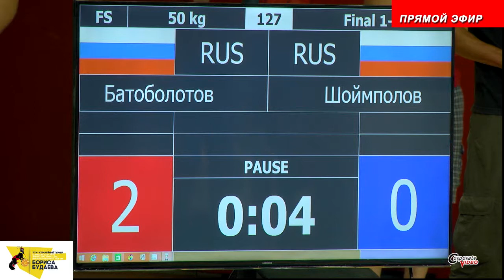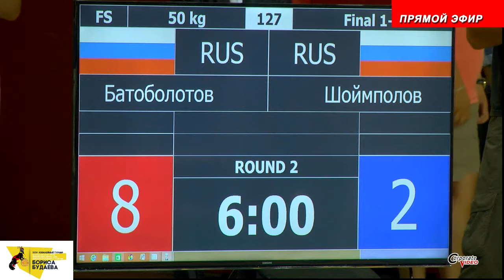Финал: 50 кг_Батоболотов-Шоймполов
XXV Международный турнир по вольной борьбе на призы Бориса Будаева
Улан-Удэ, 28 июля 2017